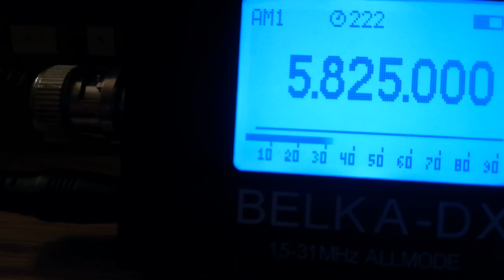Radio Continental, 5825, 2021.09.24, 20.52 UTC